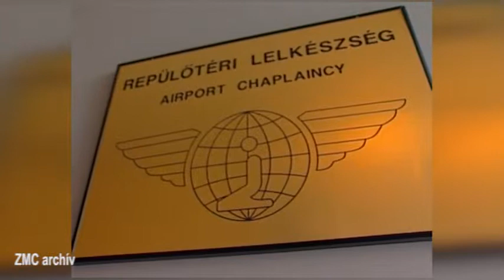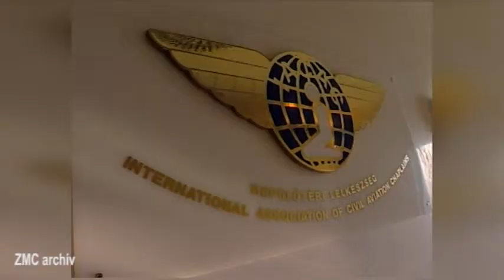Fischl Vilmos 1.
Fischl Vilmos evangélikus lelkész a repülőtéren is szolgálatot teljesít. A Zákeus Média Centrum filmjében kipróbálta az ejtőernyőzést is.